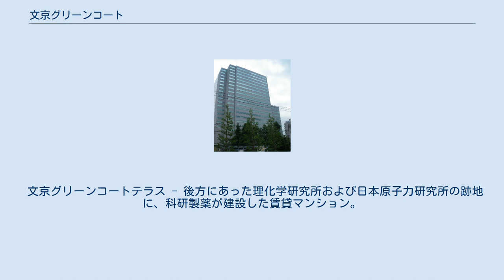文京グリーンコート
文京グリーンコート（ぶんきょうグリーンコート）とは、東京都文京区にある、1棟の高層オフィスビル、3棟の集合住宅、商業ビル、フィットネス施設などからなる複合施設である。
 六義園からほど近い東京都道437号秋葉原雑司ヶ谷線（不忍通り）に面した旧理化学研究所に由来する科研製薬の工場・研究所移転を契機に、その跡地の有効利用を目的に計画され、同社、日本生命、東邦生命（1999年経営破綻）が開発した複合施設である。
計画中はバブル崩壊後の日本経済の激変期にあたり、その内容の見直しは幾度となく繰り返され変転を余儀なくされた。
 整備にあたっては、都の市街地住宅総合設計制度の適用を受け、公開空地の開放と公益施設の設置により、一部斜線制限の緩和を受け、敷地面積の100%に相当する容積割増は401戸の都心型住宅に充てられている。
公開空地はこの土地を特徴づけてきた豊かな表情をもつイチョウの林を不忍通りに面して集中的に保存・再生を図り街に「グリーンスクエア」として、後方には多くの桜の木が植栽され、「さくら広場」とそれぞれ名付けられ開放されている。
また道路に沿って歩道上空地を設け、街路樹を含めて、みずみずしい緑地環境を形成している。
 施設は敷地の中央部に高層のオフィス棟、住宅棟（2棟）を配置し、敷地外周ゾーンに歩行者に圧迫感を与えないよう、小さなスケールに分節化された商業施設等によって構成される。
なお、3棟の集合住宅のうち、2棟は住宅・都市整備公団（現：都市再生機構 UR）、残りの1棟は科研製薬が発注した。
 管理は大星ビル管理に委託されている。
 平成10年度「都市景観大賞」（「都市景観の日」実行委員会、(財)都市づくりパブリックデザインセンター主催）景観形成事例部門・地区レベル賞受賞。
 主なオフィステナント 地下1階にはスーパーマーケットと薬局および郵便局のほか、ATMコーナーがある。
1階では飲食店や小売店、生活関連サービス業の多様な店舗が営業するほか、文京区の高齢者あんしん相談センター駒込分室が入居している。
2階には平日のみ利用可能であるカフェテリアがある。
 文京グリーンコートビュータワー本駒込A・B棟 - 住宅・都市整備公団が建設した2棟の集合住宅。
総戸数401戸。
 文京グリーンコートテラス - 後方にあった理化学研究所および日本原子力研究所の跡地に、科研製薬が建設した賃貸マンション。
2013年竣工。
地上6階建て・69戸。
 東急スポーツオアシス本駒込 近代的な作りとロビーの背景が緑地になるという美しいロケーションからオープン当初は頻繁にロケに利用された。